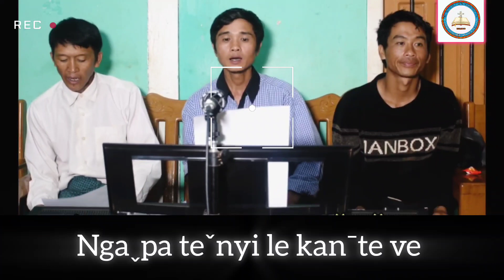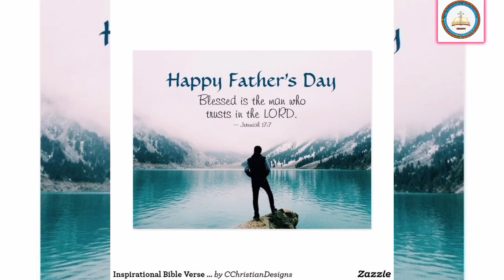Awˬpa bon te sha-eˬmaˇbiˇta-o